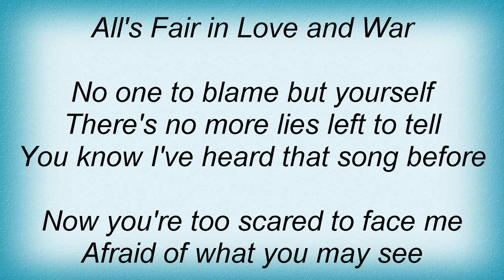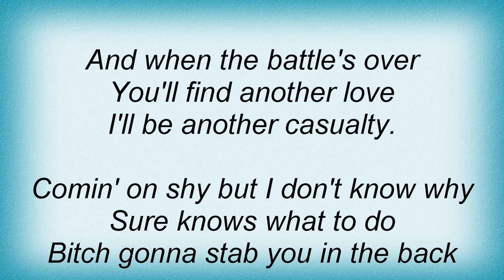Lillian Axe - All's Fair In Love And War Lyrics